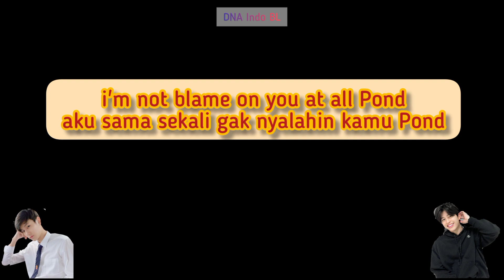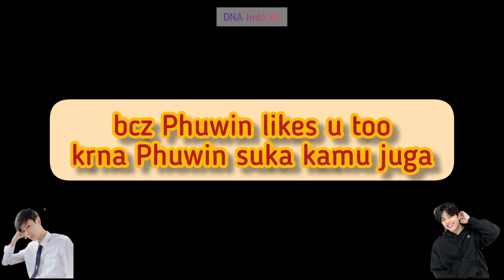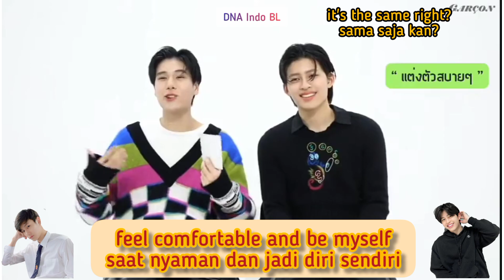(Eng/Indo) Phuwin likes everything sweet, is it include Pond's lips? 😜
Pond Phuwin guessing each other favourite
thanks to EZ_IIYH for raw english translation